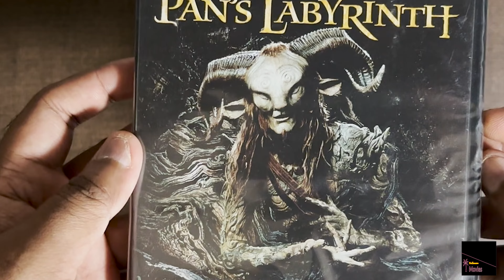Pan's Labyrinth 4K Bluray Unboxing!